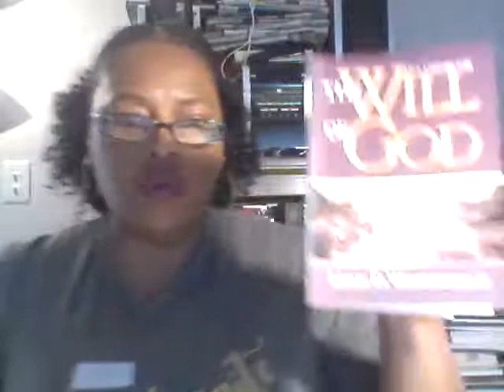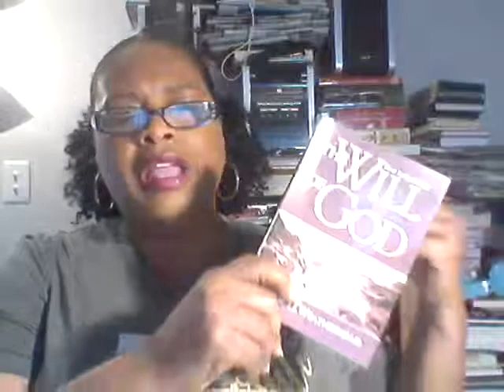Chp 2 The WIll of God Reading - Leslie Weatherhead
Reading the Christian Classics with Min. Kate.